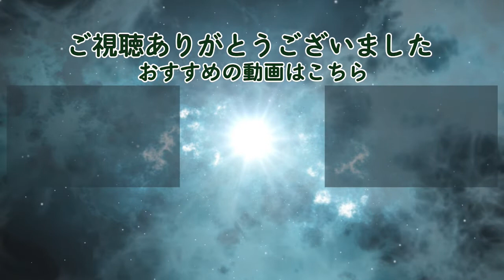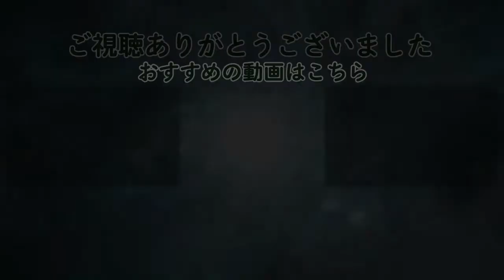【Actor's & Creator's Library】 Vol.2 佐野信明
現在活躍中の俳優、声優、クリエイターなどを紹介していきます。

今回の出演は
佐野信明さん

Leidenschaftプロデュースでは作品の出演者など募集しております。

お知らせなどは団体Twitter

または代表Twitter

今回の動画編集は
須藤桂一さん

で行いました。